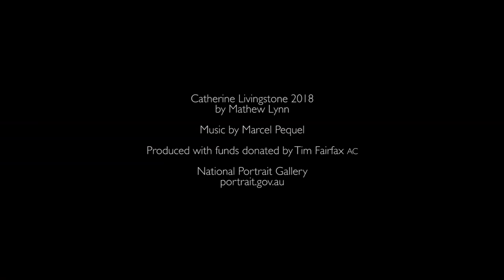Catherine Livingstone, 2018 by Mathew Lynn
Businesswoman Catherine Livingstone and artist Mathew Lynn discuss the portrait.

20/20 showcases the dynamic suite of new portraits commissioned to celebrate the National Portrait Gallery’s 20th year. Leaders and individualists invited by the Gallery were matched with unique artists to create distinctive contemporary portraits.

Catherine's portrait was commissioned with funds provided by Tim Fairfax AC 2018.

All videos produced by the National Portrait Gallery are supported by Tim Fairfax AC.